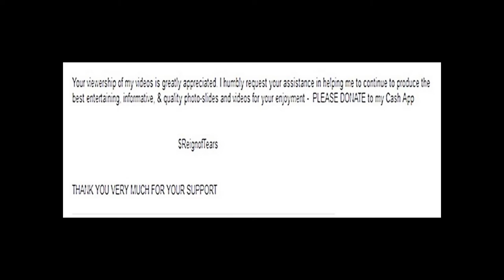ZOOT SUIT BOOGIE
PHOTO CREDITS: Google Images; Getty Images; Pinterest; Ecosia.org; Canstock: Istock; Alamy; Shutterstock; Dreamstime;  Adobe Stock; Bigstock; Canstock; Flickr; Fotosearch; deposit photos; PROJECT 2 “Tribes”: Zoot Suit | Yula Jung ; Wikipedia;

 (ALSO NOTE the source on some of the photos in my video)